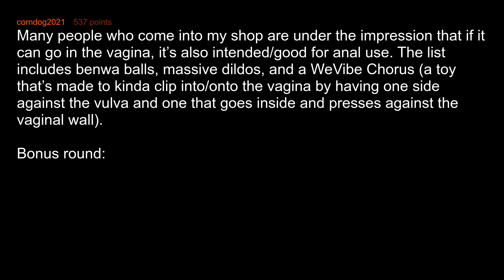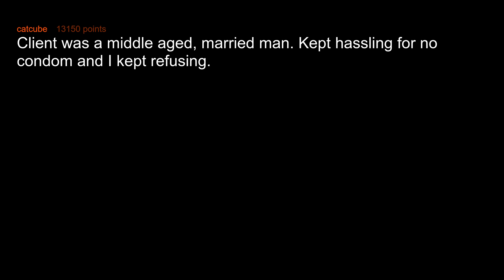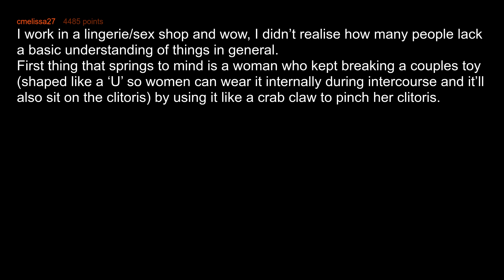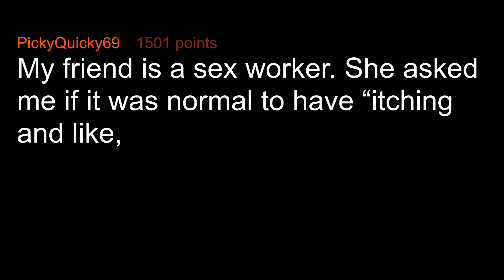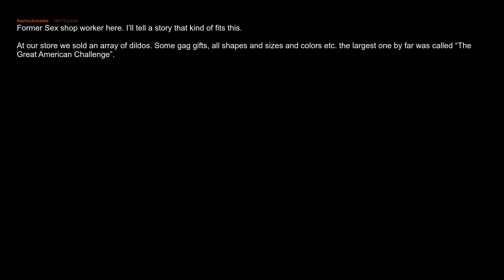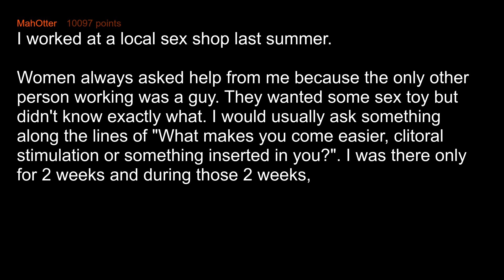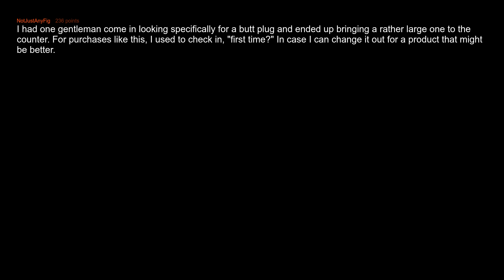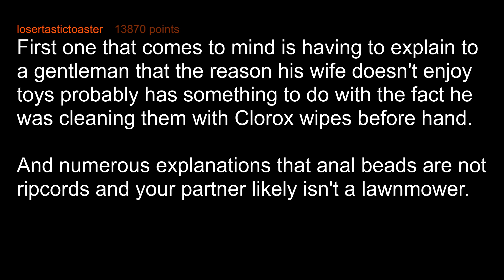Adult Show Workers Reveal Their Most Naive Clients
Adult Shop and adult Workers of Reddit: What are some of the best examples or clients not knowing how anatomy works?